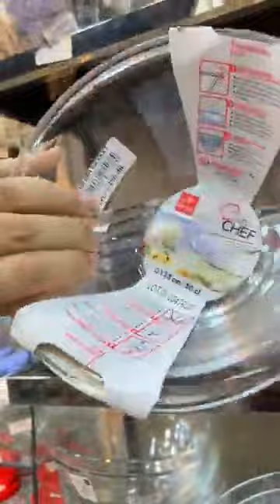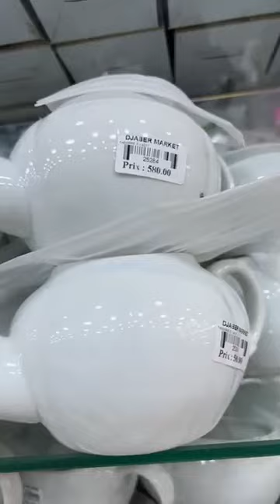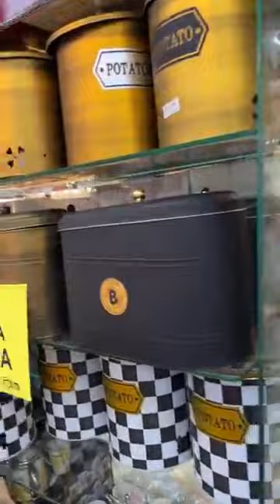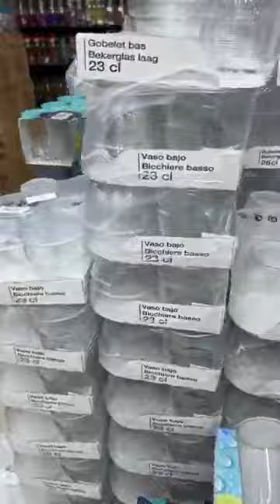دااااايماااااااا جديددد🔥مع جااابر ماااركت 🥰🥰🥰طباااسااا 🍽و كيساان🍸🍹و سااارفيسات و كامل واش طلبتوو ♥️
promotion vaisselle jaber Market Oran✅ جديد اواني تخفيضات محلات وهران جابر ماركت🚨nouveaute
العنوان : جابر ماركات وهران كاناستال
بشرى لأصحاب الذوق الرفيع افتتاح محل جديد ديال عبدو فسيدي مومن اواني منزلية معتبرة آخر ما كاين فالسوق مع soso joba
آخر موديلات الأواني المنزلية التركية عند جابر ماركت أسعار حصرية💥vaisselle algerie 2022💥djabermarket orange عروض حصرية 💥أواني منزلية فخمة في محل جابر ماركت djaber market
سلعة صيف راها وصلت /سلعة ايطالية 💯بسعر مغرري و لوازم شاطئ كراسي طاولات و كامل واااش تسحقووو
🚨جولة 😁 في محل جابر ماركت 👌جديد الأواني 🤩 مع الاسعار 😁 vaisselles moderne 💫 avec les prix 🔝 وهران 👌féminin dz محل الأواني deco vaisselle الجزء الثاني fatiDZ bougie
بالنسبة للعنوان ساهلة
Cite Khmisti en face CASNOS Canastel Oran vous etes les bienvenue
numero de tel /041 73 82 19
سلعة صيف رااها وصلت👌👌vaisselle luxe
حطااات قهوة انيقة و باسعااار مغرية😍😍😍😍
بالنسبة للعنوان ساهلة ماهلة معليكم غير تدخلو فرابط لي راح نخليهلكم
Cité Khemisti en face CASNOS Canastel. Vous êtes la bienvenue !
Inauguration Djaber Market | افتتاح جابر ماركت
Djaber Market
بمناسبة عيد الأضحى مفاجآت وهدايا للفوز في محل جابر ماركت للأواني
Shopping Time🌸
برمسيو اواني منزلية مع الاسعار وهران سومة رخيسة
safwa ménage
عروض حصرية 💥أواني منزلية فخمة في محل جابر ماركت djaber market
Shopping Time🌸
SENA HOME ❤️ DÉCORATION INTÉRIEURE ET VAISSELLE
Toria Lifestyle
محل الأواني déco vaisselle غير جديد
fatiDZ bougie
6 Luxury tableware (Hermès - Herend - Bernardaud - Baccarat - Saint Louis - Sambonet)
SCOPELLITI 1887
برومو هبال PROMOTION عند جابر ماركت DJABER MARKET للأواني الفخمة
Shopping Time🌸
بروموسيو📣 فالأواني المنزلية💥🚘والتوصيل كاين✅ عند promo vaisselle الأربعاء البليدة
roukia world عالم رقية
افتتاح أكبر اونغاار يببيع كلش في واد الكرمة الجزائر العاصمة le roi des promo
Visite magasin de vaisselles luxe oran Jaber Market💥سلعة جديدة في محل جابر ماركت مع الاسعار لا تقاوم